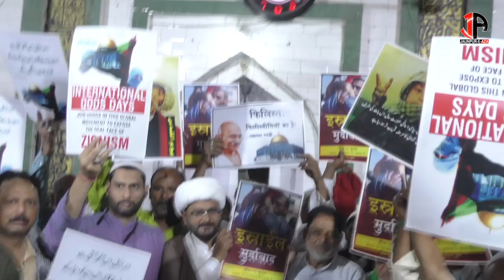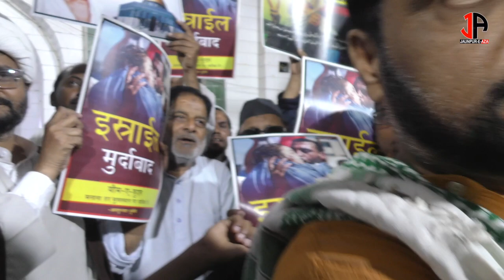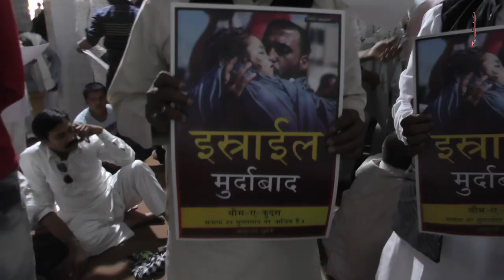Quds Day Protest 2022in Shia Jama Masjid Jaunpur City